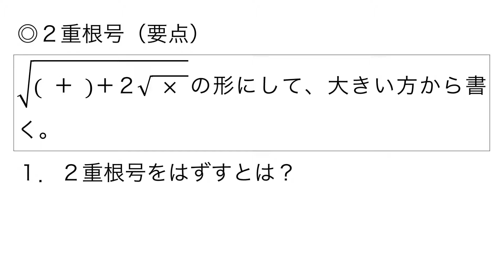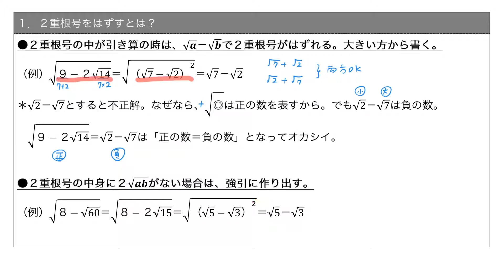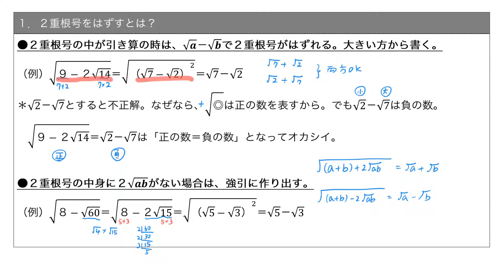【要点】２重根号